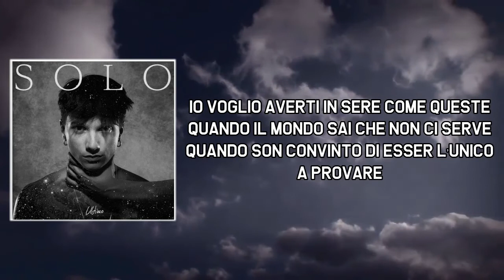Non sapere mai dove si va Lyrics - Ultimo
Non sapere mai dove si va by Ultimo
Album: Solo

Non sapere mai dove si va Lyrics:

Voglio avert mentre tutti non mi vogliono
Bere fin quando non divento assai ridicolo
Per dirti frasi senza senso, tu mi guardi e ridi
Sentirti dire: "Vieni a letto e leva 'sti vestiti"

Io faccio le canzoni in sere come queste
Col freddo e la giacca sul letto sempre
E un anno che ci provo senza sigarette
Ma poi la sera non ci riesco e tiro rosso sempre

Questa sera adesso è solo mia

Io voglio averti in sere come queste
Quando il mondo sai che non mi serve
Quando dico: "A piedi posso andare sulla luna, se ti va"
Quando il mondo sai che non ci serve
Quando son convinto di esser l’unico a provare
Quel che tu mi dici sempre
Quando dici che è normale alla mia età
Non sapere mai dove si va

Voglio averti, ma non dentro 'sto telefono
Fotografa dentro se vuoi quest'attimo
Vedrai che puoi tirarlo fuori se ti serve sempre
Provare nostalgia tra un anno, anche questo ti serve

La gente dice che so’ bravo, ma poco complesso
Io dico che so' bravo e troppo complesso all'interno
Perché purtroppo, vedi, è questo che fa 'sto successo
Fa dire a tutti come sei, ma nessuno va dentro